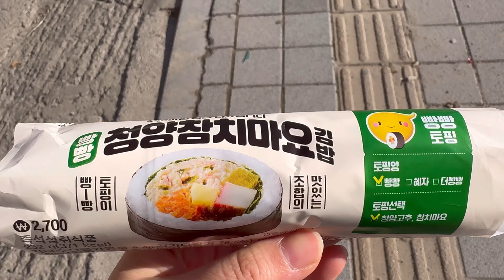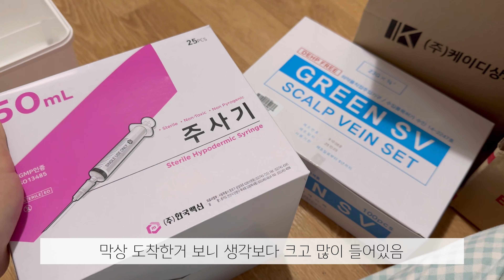(Vlog) 진화하는 집사의 조공 일상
안녕하세요🤍
직장인 썸데 입니다😸

2주 전 쯤 우리 수수가 만성 신부전 진단을 받게 되었어요
정신 차리기 힘들었지만,
그래도 최선을 다해 앞으로 나아가 보기로 했습니다.
약도 하루에 4번 먹이고 피하 수액도 해줘야 하고
난생 처음 해보는 일 투성이라서 배워 나가는데 시간을 많이 쓰고 있는 요즘 입니다. 그래서 영상이 좀 짧아요🥲😅
그래도 편안한 마음으로 봐주시길 바래요🤍

저는 또 찾아오겠습니다😺